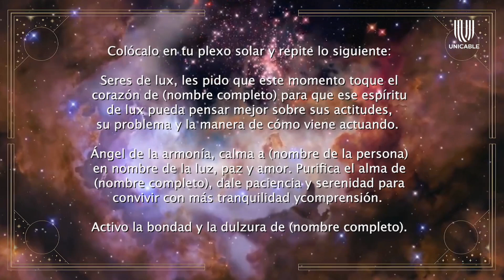Padme Vidente comparte su receta para 'amansar' a una persona | Universo Unicable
La experta en hechicería revela la mejor forma para endulzar el carácter de una persona para mejorar sus relaciones.